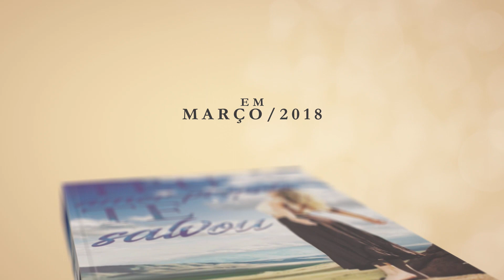O namorado olhar para outras é normal?